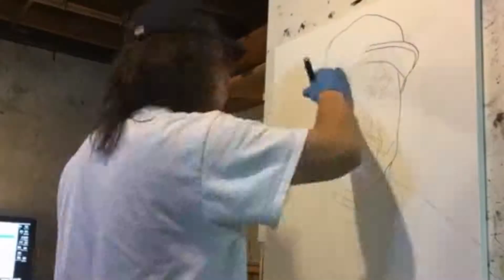Painting 50 Cent